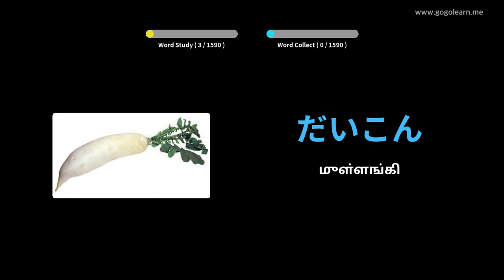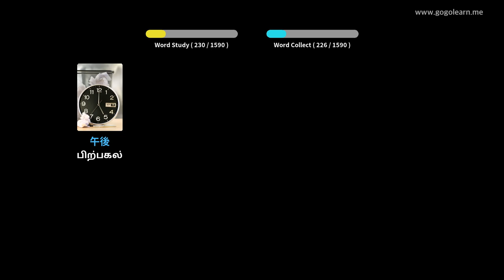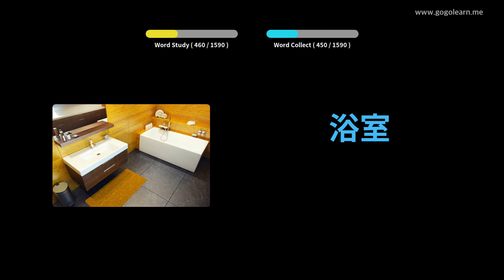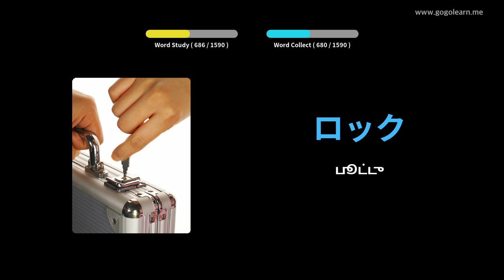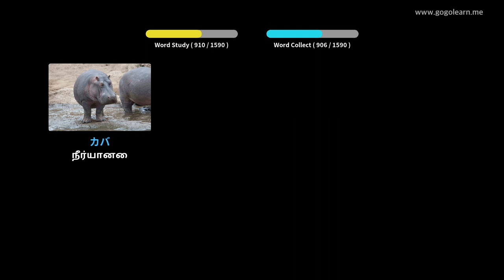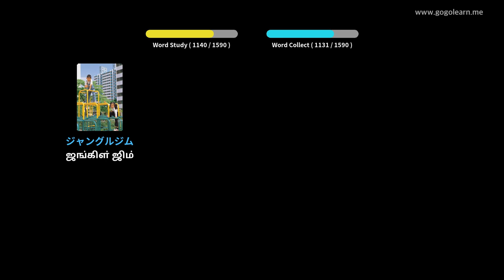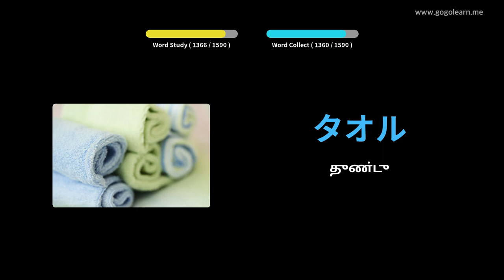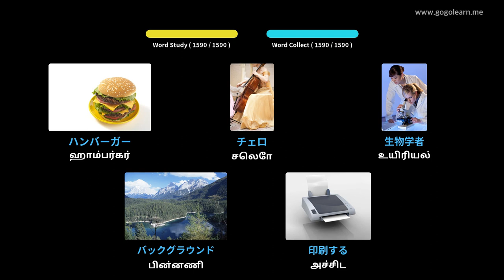ஜப்பானிய சொற்களஞ்சியம் அடிப்படை | Golearn